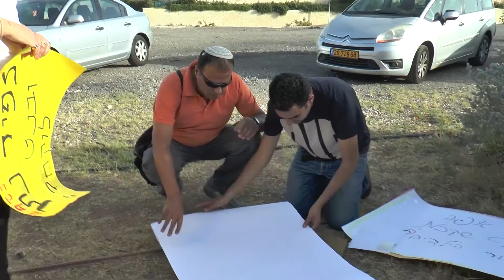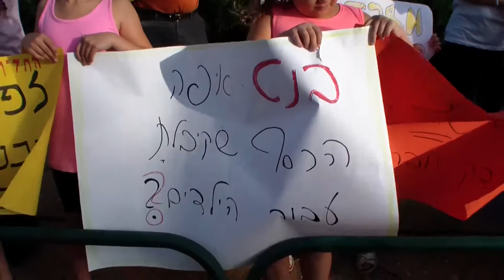הפגנה על יוקר הקייטנות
הפגנת יוקר הקייטנות שהתפשטה בכל רחבי הארץ והגיעה גם למעלה אדומים, הורים ותושבים רבים קראו למשרד החינוך והאוצר לפעול מיידית להחזיר את תכנית לסבסוד המחירים.